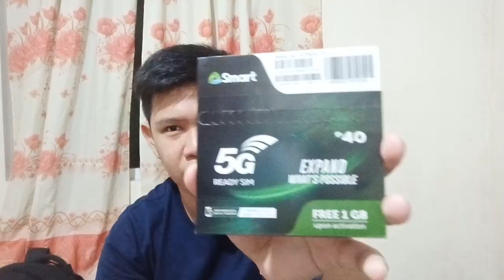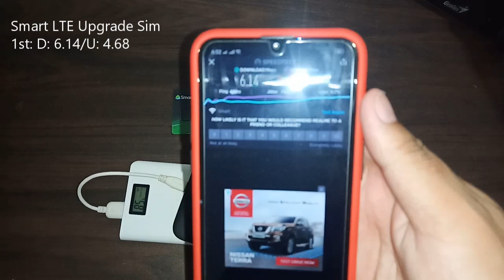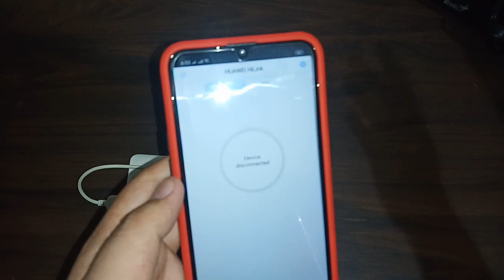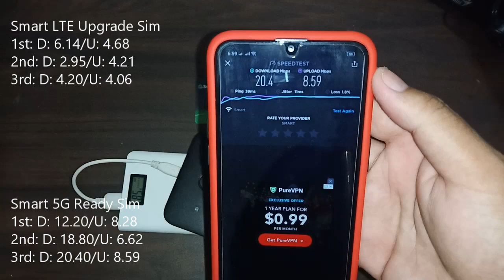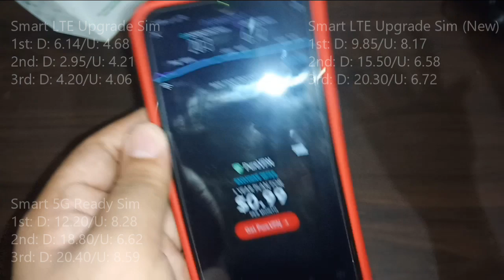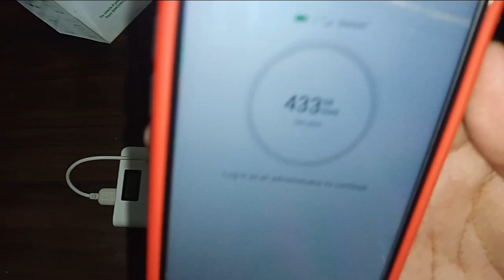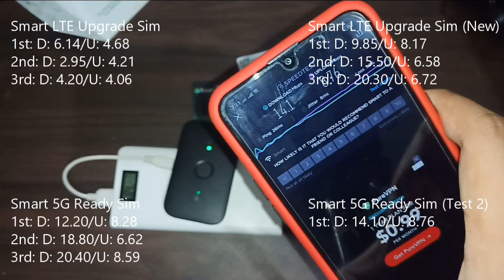Smart 5G Ready Sim Unboxing/Testing (LTE Device)